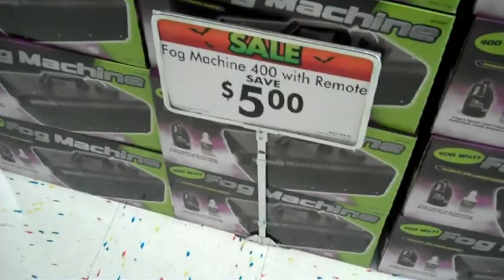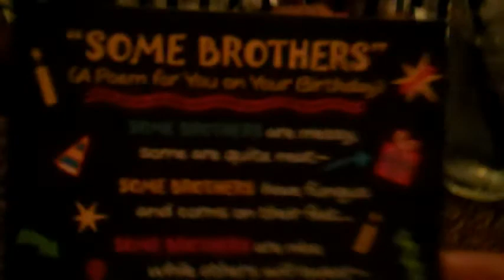21 B!CHES - DJ'S 21ST BIRTHDAY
TheHarrisTV brings you another video of my brother Dekoven Harris Jr. he finally turned 21 on 10/07/11. enjoy being 21 man!! This day and night was hella fun.